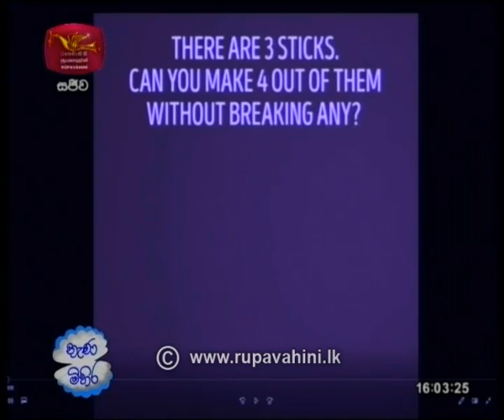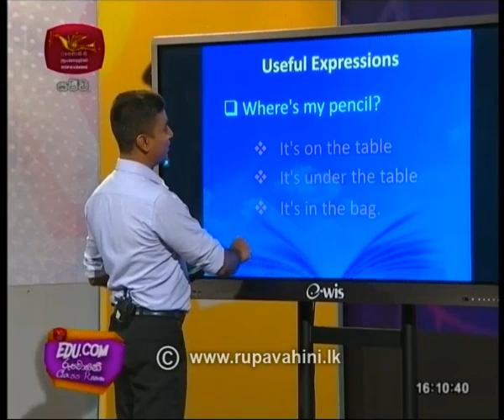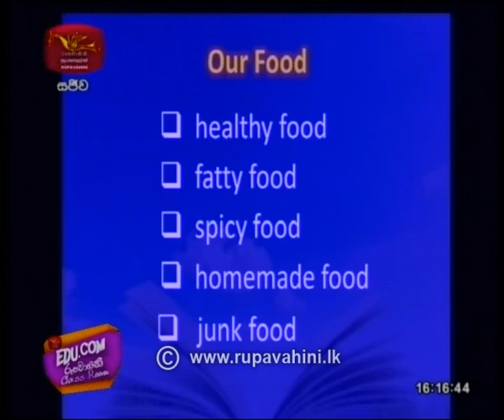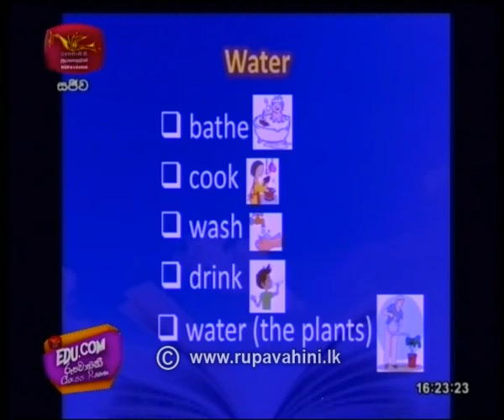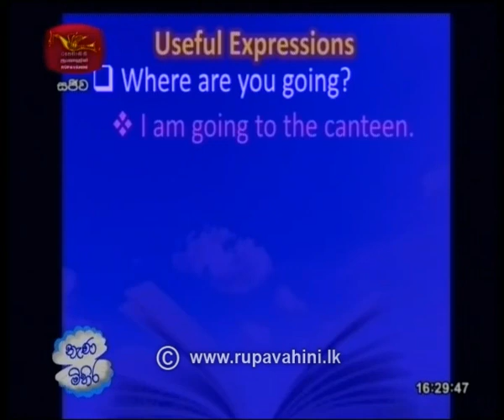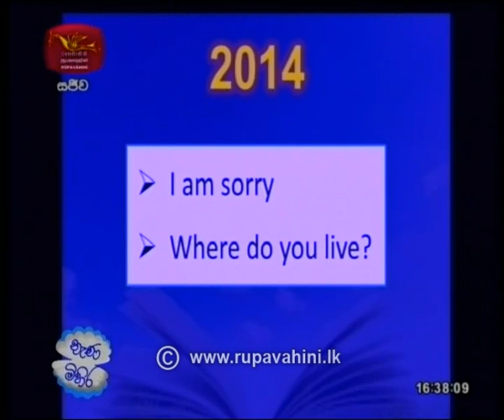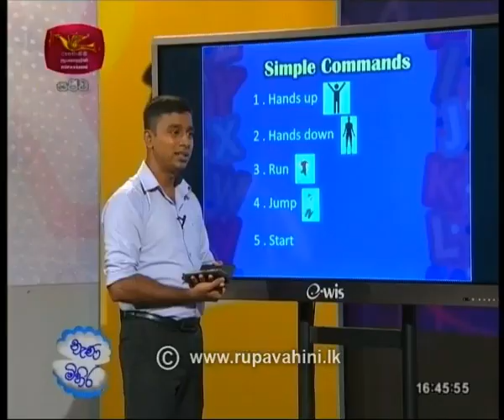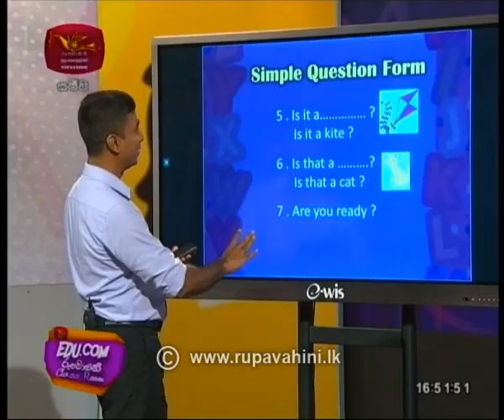EDU.COM | Grade 5 | 5 වසර ශිෂ්‍යත්වය | 2020-07-16 | Rupavahini Class Room | Nenamihira